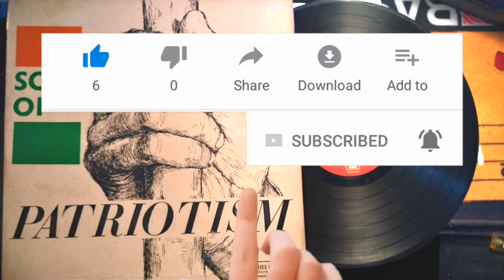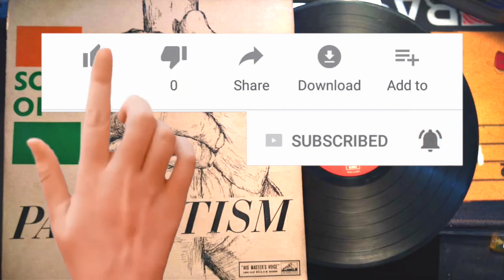Jadi Tor Dak Shune Keu by Suchitra Mukherjee Original Vintage Record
Tagore's passionate love for his motherland has been vividly brought out in many of his poems and songs and true to his ideal of universal love, these creations are singularly free from any spirit of narrow nationalism and bear no rancour or ill-will against anybody.